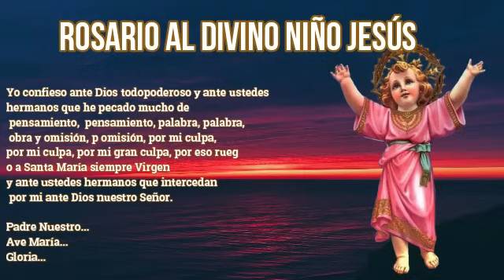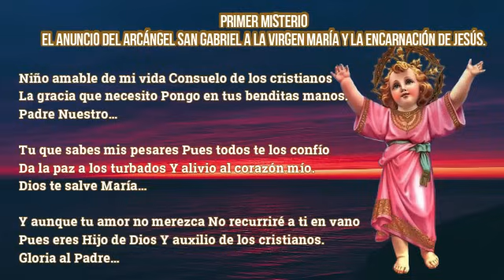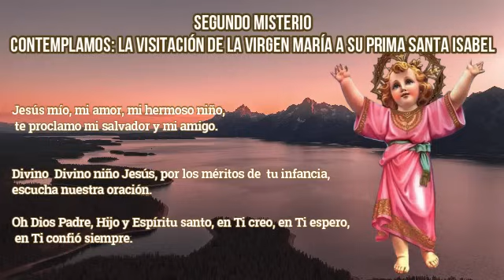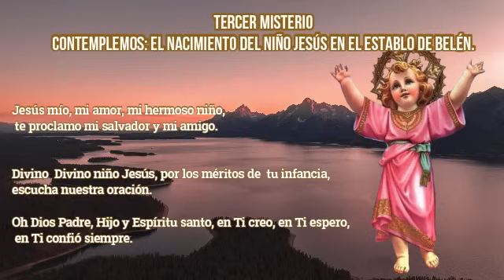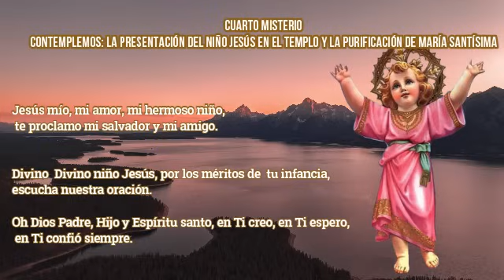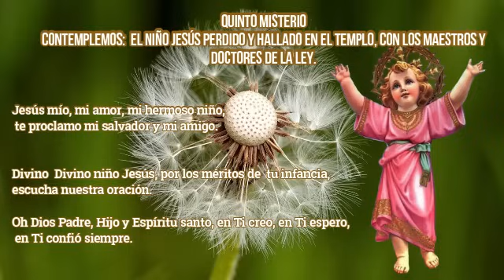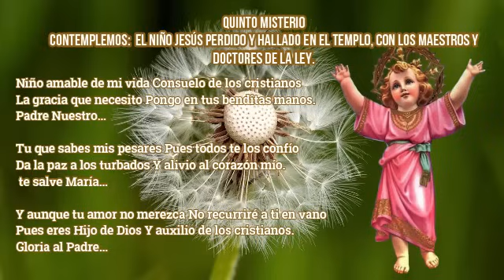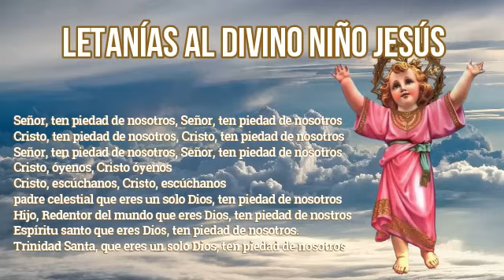Divino Niño Jesús 2 de mayo